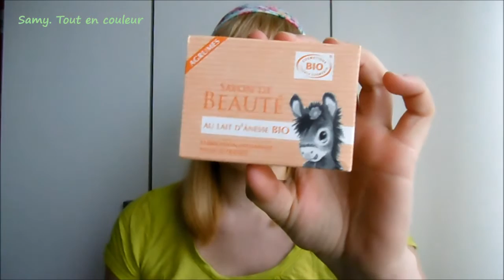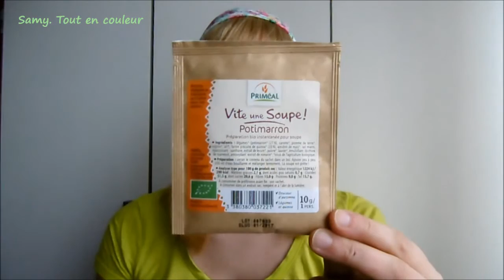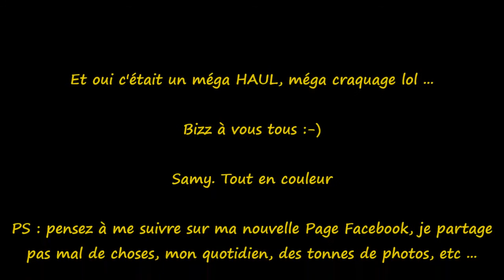Méga HAUL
" Méga Haul, méga craquage non prévue, lol "
C'est avec grand plaisirs que je partage cela avec vous tous :-)
- J'ai ouvert ma Page facebook, si cela vous dit de m'y suivre ...

↓↓↓ pour en savoir plus, déroule la barre d’info ↓↓↓

Magasin DM
Magasin Serpent Vert (NATURALIA reprend l'enseigne depuis peu)
Magasin Auchan
Magasin Super U
Magasin ACTION

Divers :

► Montages des vidéos : AVS Video Editor 6.1 où Live Movie Maker

► Son dans les vidéos :
Créations de Martial où prise dans les paramètres de Youtube

► Appareil pour filmés : appareil photo LUMIX Panasonic SZ1

Biz  :-)